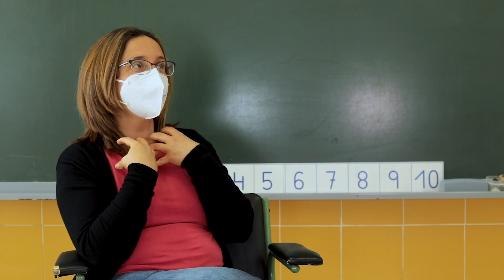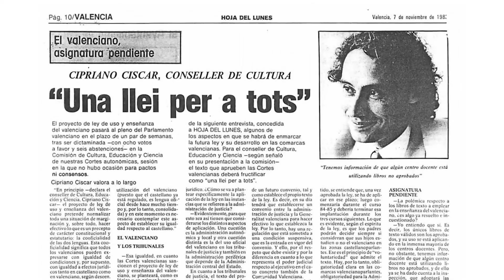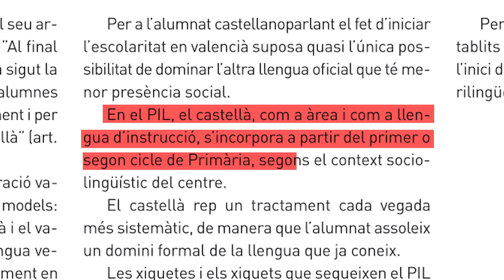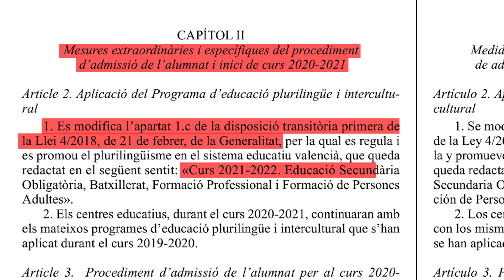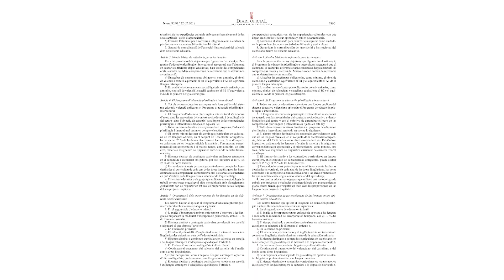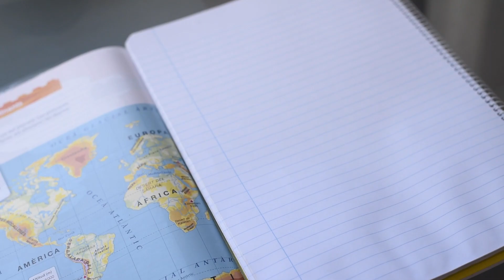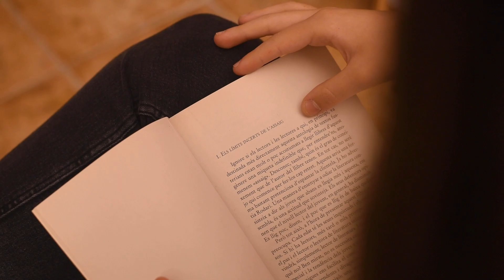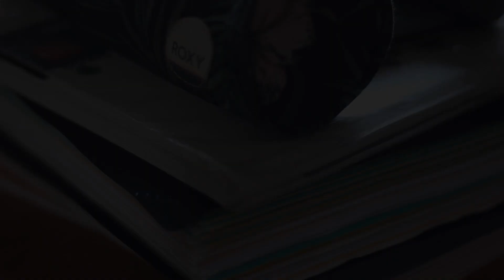Una llengua en desús: El paper de l'educació davant l'emergència lingüística